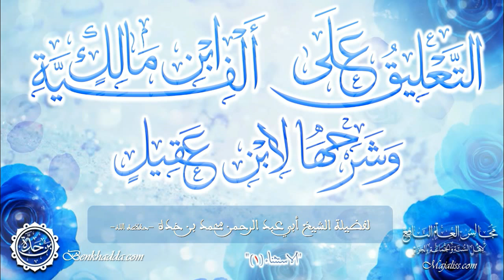057- (التعليق على ألفية ابن مالك وشرحها لابن عقيل) [الاستثناء-1-]. الشيخ محمد بن خدة.